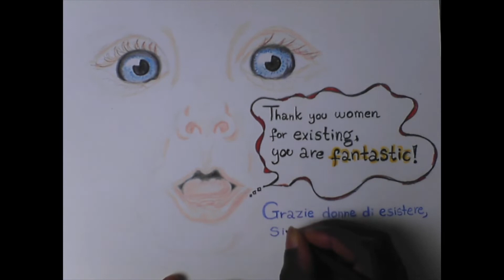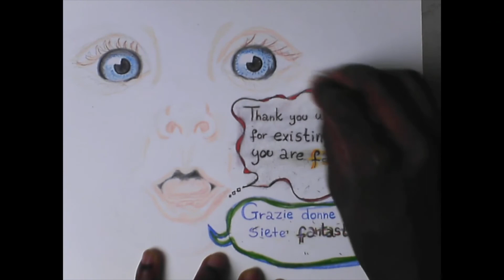How to Draw the T-zone | Come disegnare la zona T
Come disegnare la zona T | How to Draw the T-zone

Non dimenticare di lasciare un commento, che Dio ti benedica!